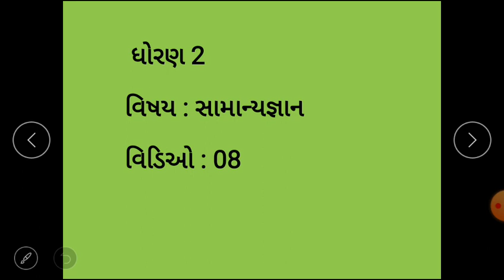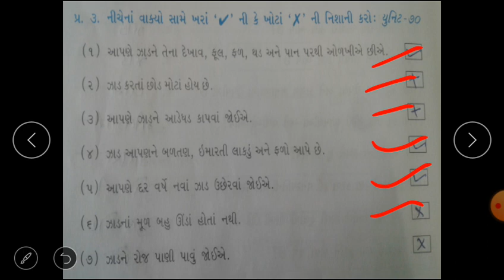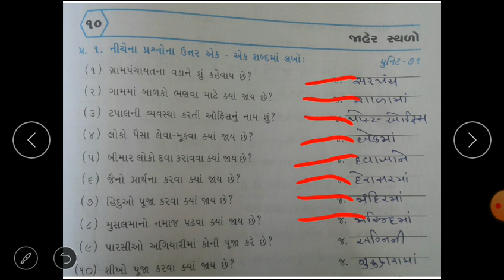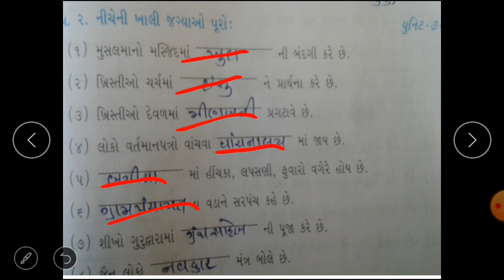ધોરણ 2 સામાન્ય જ્ઞાન વિડિઓ 08